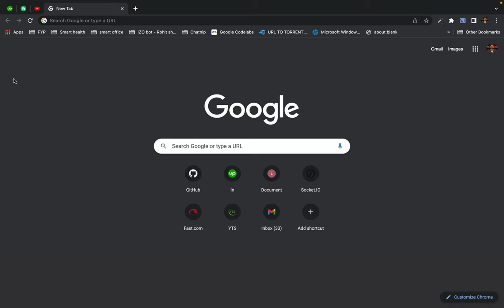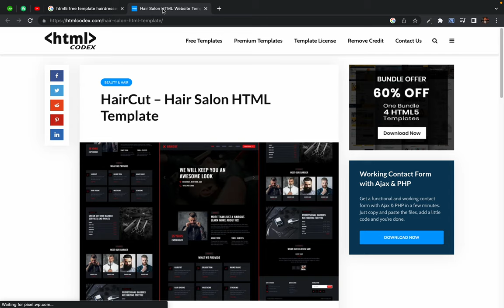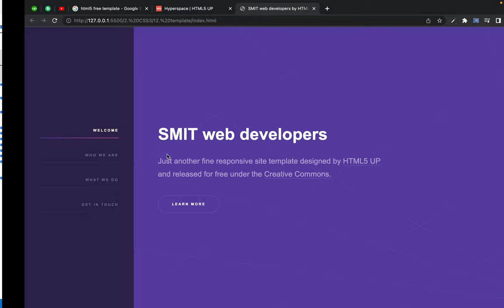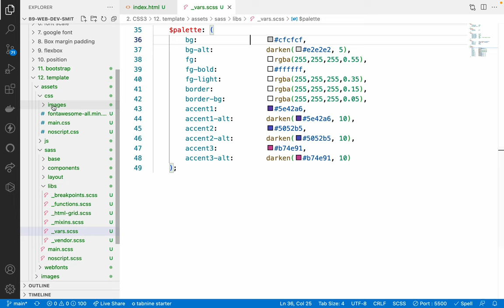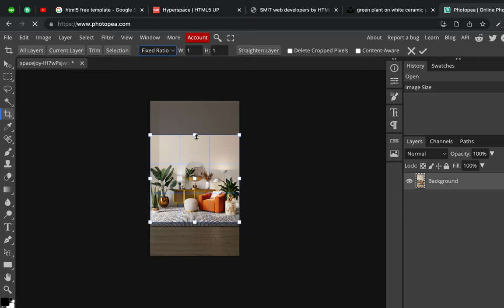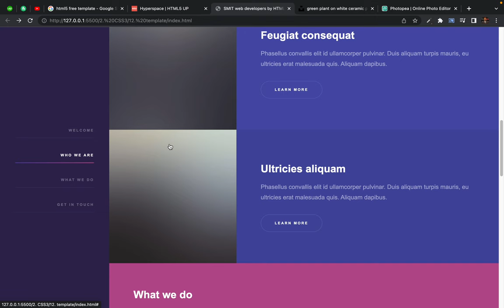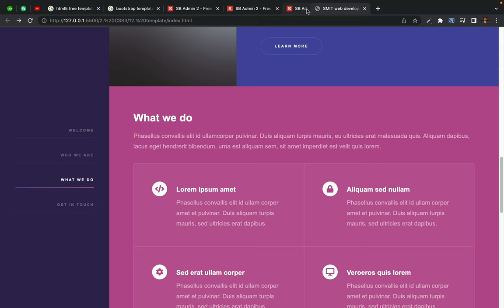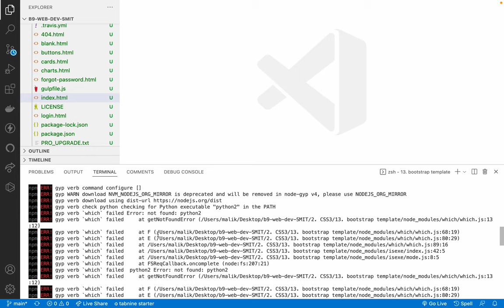43. working with Templates Screen Recording 2023 02 10 at 7 27 55 PM